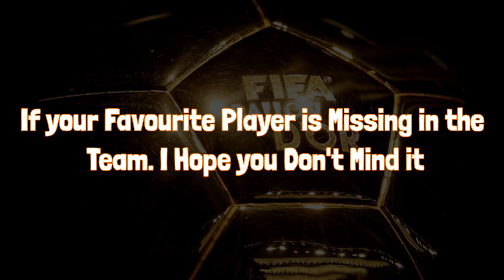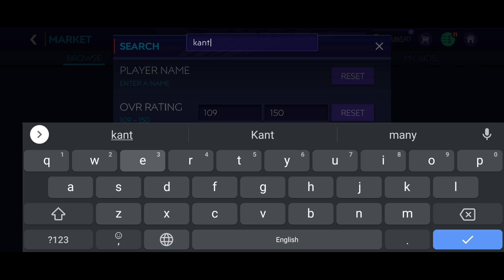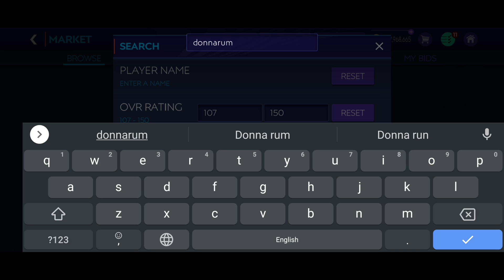BALLON D'OR 2021 SPECIAL SQUAD BUILDER | BALLON D'OR NOMINEES SQUAD | FIFA MOBILE 21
BALLON D'OR 2021SPECIAL SQUAD BUILDER | BALLON D'OR NOMINEES SQUAD | FIFA MOBILE 21 | Lionel Messi, Lewandowski, Cristiano Ronaldo